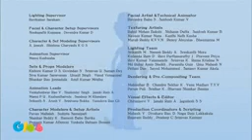Charlie Chaplin """"""comedy show""""""